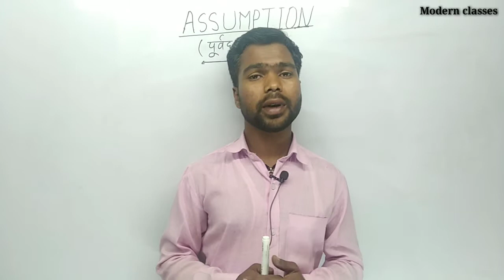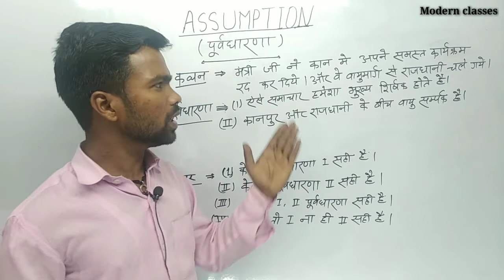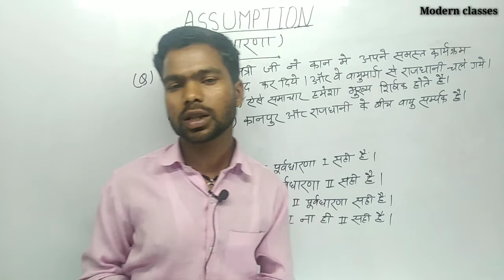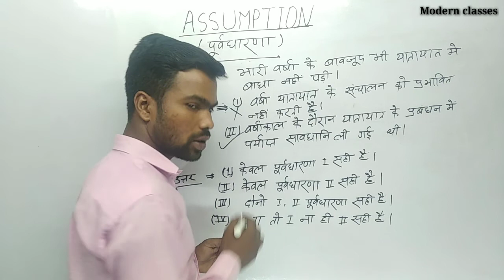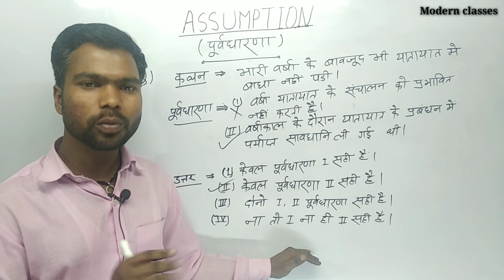Assumption || class-2 / some important question || by Pradeep sir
for ask any questions 🤷🤷 Modern classes pradeep sir